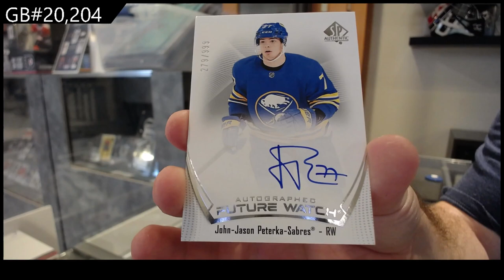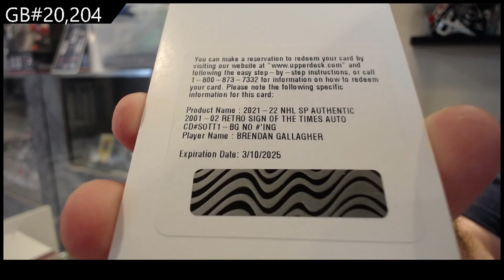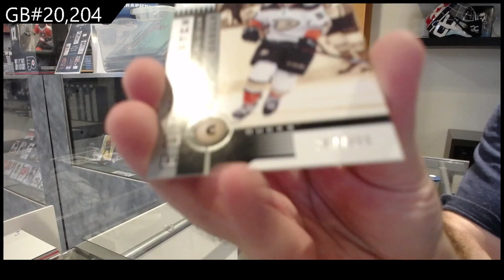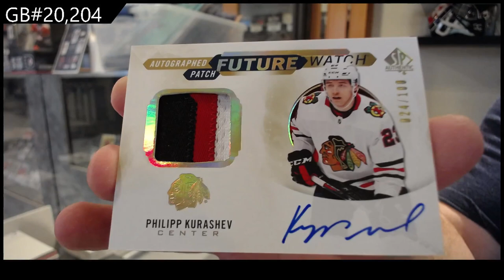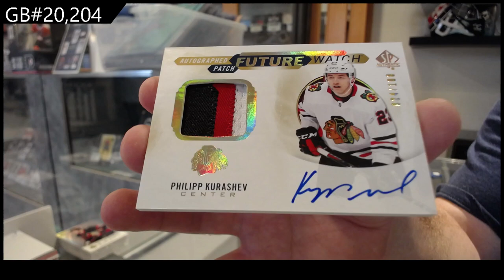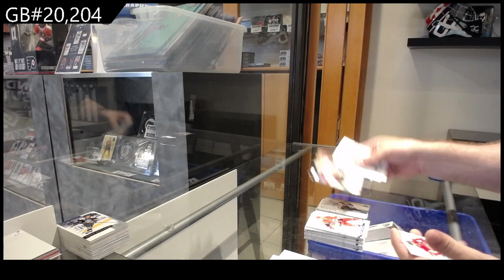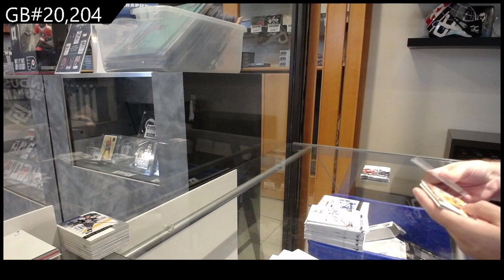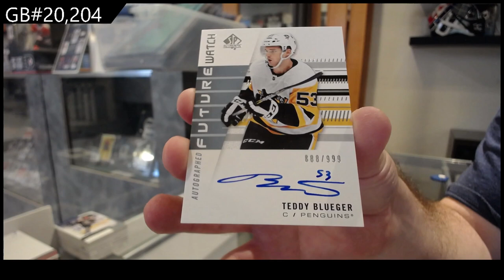3 Years of Upper Deck SP Authentic Hockey 3 Box Break - C&C GB #20,204